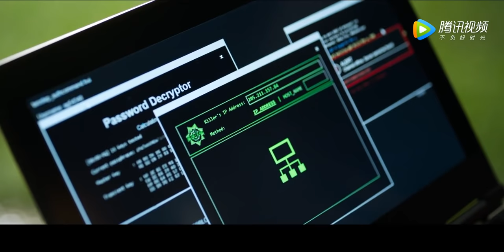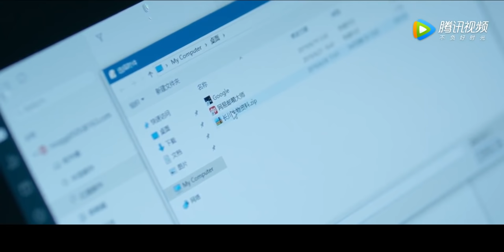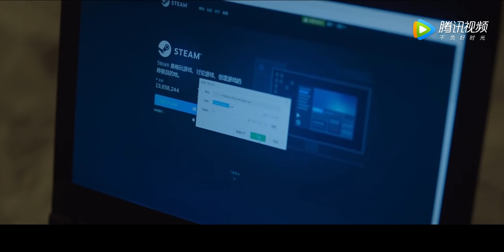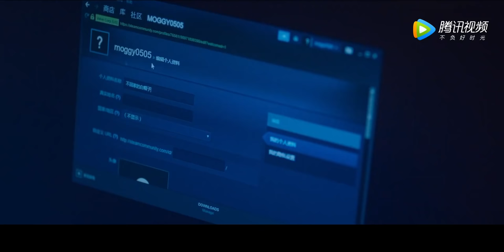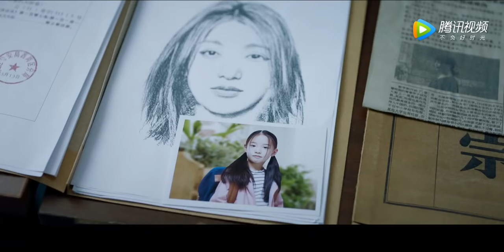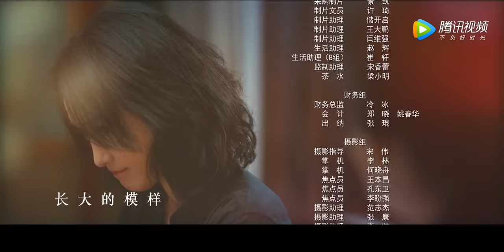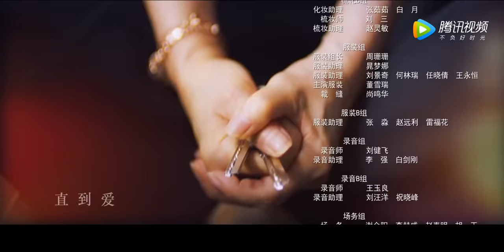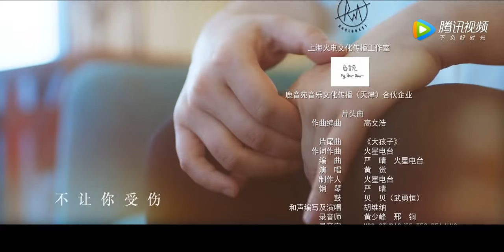ENG SUB【不完美的她 Imperfect Love】EP05—— 主演：周迅，黄觉，惠英红，赵雅芝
《不完美的她》该剧主要讲述了女主角林绪之（周迅 饰）撕开过去，寻找真相，守候爱与希望的故事。
▶3月29日首播，每周日一二晚20点更新。
▶主演：周迅，黄觉，惠英红，赵雅芝